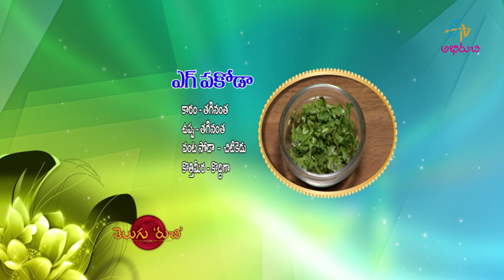Egg Pakoda | Egg Pakoda in Telugu | Egg Pakora | Anda Pakora | Telugu Recipes | Telugu Vantalu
Enjoy the mouth-watering snack Egg Pakoda prepared by gram flour, rice flour and ginger-garlic paste mixed along with necessary ingredients and dipping the boiled eggs pieces in mixture and deep-fried in oil.